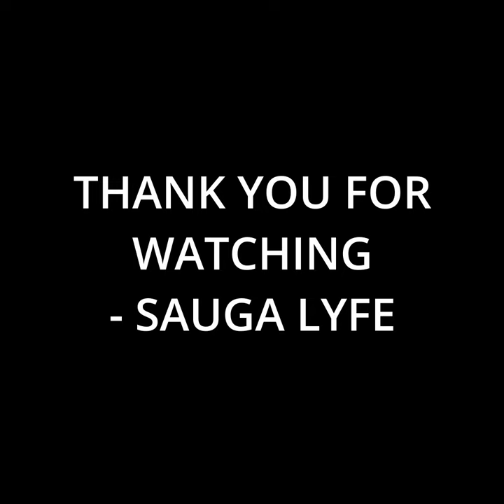Gaye Su Akyol Music Compilation